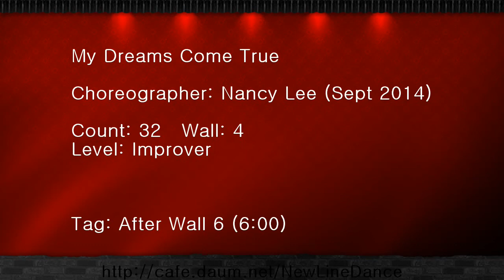My Dreams Come True Line Dance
Choreographer: Nancy Lee (Sept 2014)
다음카페 - 뉴라인댄스
(South Korea)